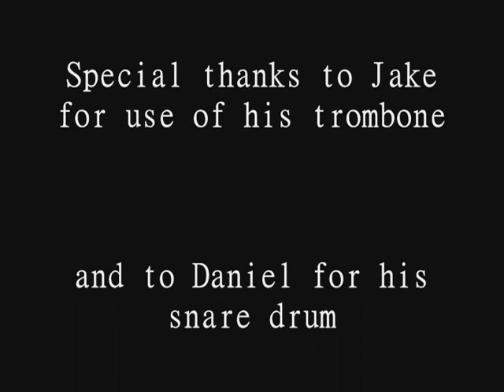The Composer Is Dead Booktrailer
This is a booktrailer for the book "The Composer Is Dead" written by Lemony Snicket.